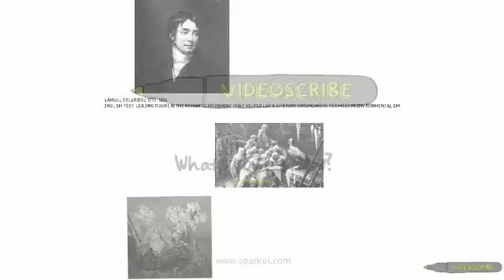Coleridge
Environmental College